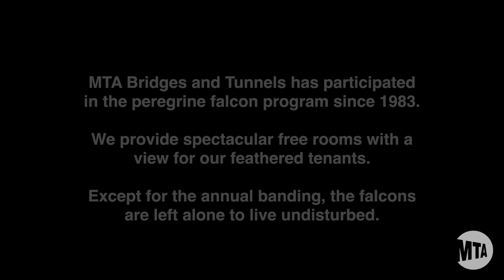Peregrine Falcon Banding 2012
Meet the seven new Peregrine Falcon chicks that hatched this year at three MTA bridges.